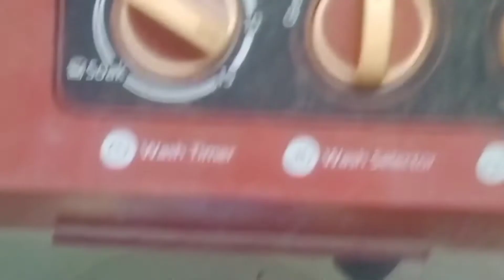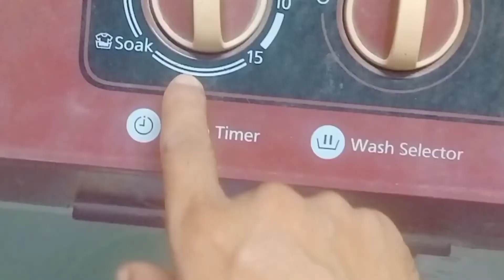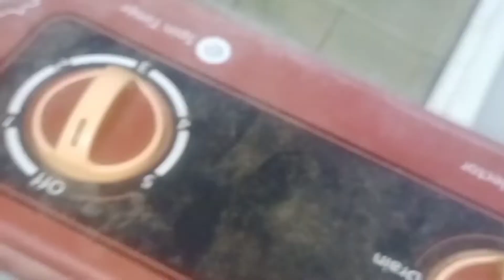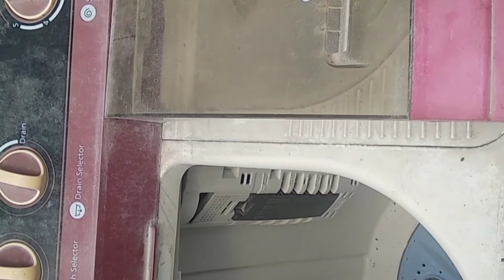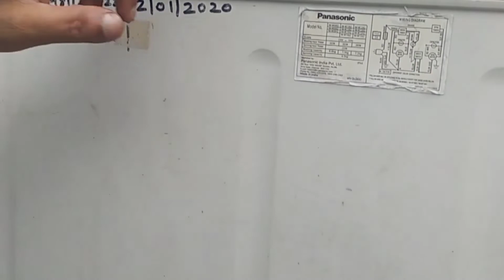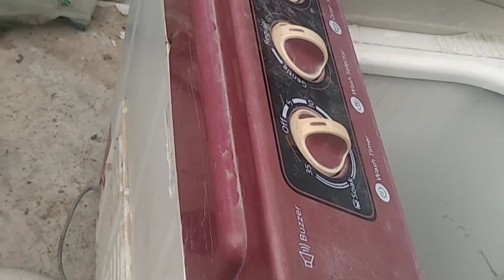Panasonic washing machine ki spin motor kaise badlen aur wire ki suraksha kis tareeke se karen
kisi bhi washing machine ki poori jankari aapko milegi hamare pass

jaisa ki humne iss video k zarye samjhaya hai mouse se wire ki shuraksha kaise kar sakte hain

iski poori detail video mein maujood hai

jiska link niche hai